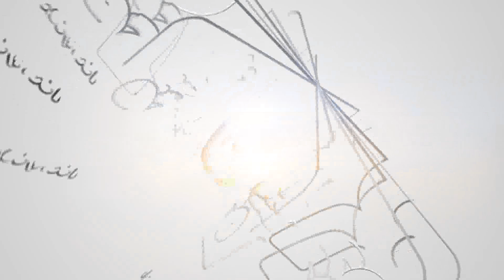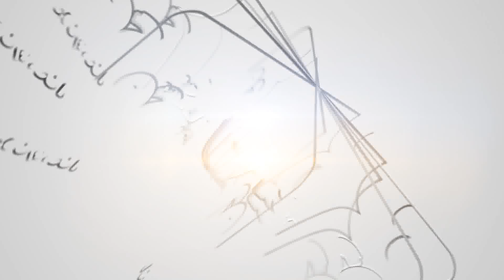LE NOTIZIE DELLA SERA DI GIOVEDI 18 NOVEMBRE 2021:::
Per gli aggiornamenti continuate a seguirci su o sulla nostra pagina Facebook.
A più tardi!